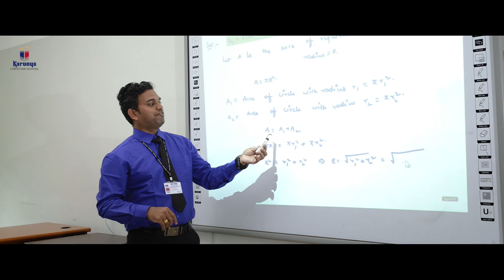Karunya Christian School - A Premier Learning Environment | Campus Tour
Welcome to Karunya Christian School, a place where holistic education and personal growth are at the heart of everything we do. This campus tour will take you through our modern facilities, spacious classrooms, well-equipped laboratories, and dynamic sports infrastructure, all designed to support the academic and extracurricular excellence of our students.

Discover our commitment to nurturing future leaders through innovative teaching methods, spiritual guidance, and a community that encourages creativity and collaboration. Karunya Christian School offers a unique blend of academic rigor and character-building, preparing students to excel both in their studies and in life.

Join us on this tour and explore why Karunya Christian School is the ideal environment for young minds to flourish.